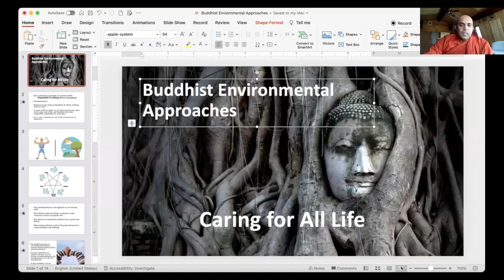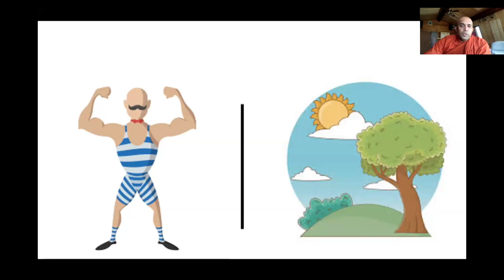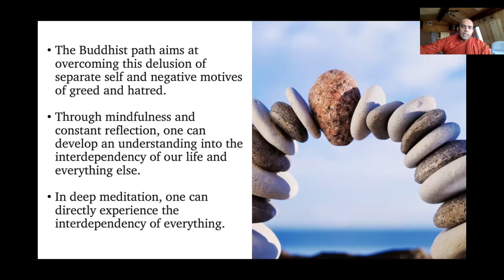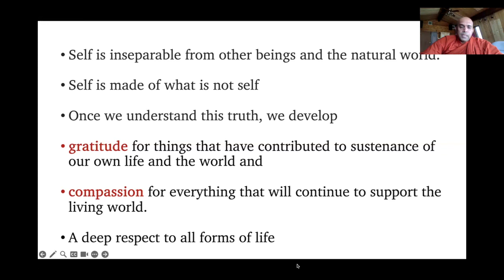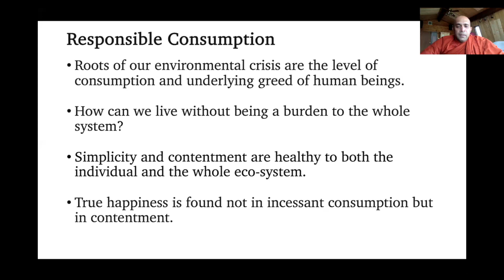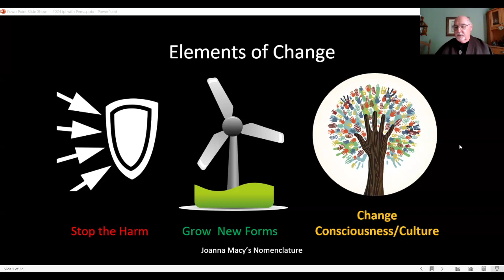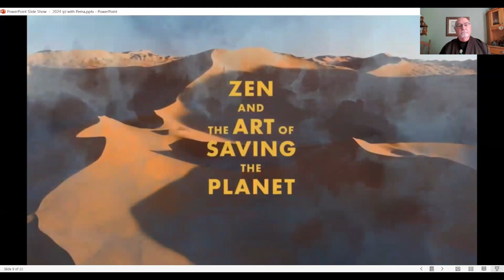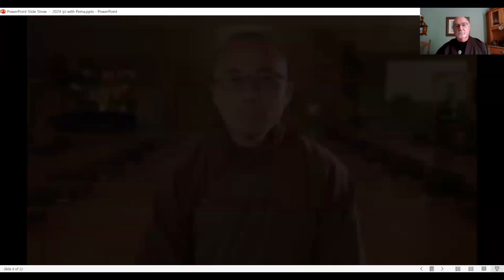2024.03.14 Buddhist Environmental Approaches in a Global Context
Exploring Religion & Environment Series:
Join us for a series of lunchtime conversations this Fall and Winter focused on exploring religion and the environment. We will be joined by experts, theologians, activists, and thinkers for deep dives into different religious traditions. By blending informative education with ground-breaking discourse, we hope that wherever you are on your own journey exploring faith and our changing world, you will find value in this foray.

Buddhist Environmental Approaches in a Global Context:
In this conversation, we explore Buddhist tradition. Bhante Pemaratana of the Pittsburgh Buddhist Center and Cleveland Buddhist Vihara shares a short presentation titled, “Caring for All Life: How to recognize the value of all forms of lives and the greater responsibility of human beings for the wellbeing of whole ecosystem.” George Hoguet of the Earth Holder Community and the Order of Interbeing shares reflections on “The Way Out Is In: When we stop, go into our inner stillness and look deeply, we can awaken to the reality of Interbeing, awaken beyond environmentalism and the illusion that we are separate from the Earth, from other species and from one another, and discover instead Right View (of relationship) from which flows all Right Thoughts & Right Actions to heal our precious planet.”